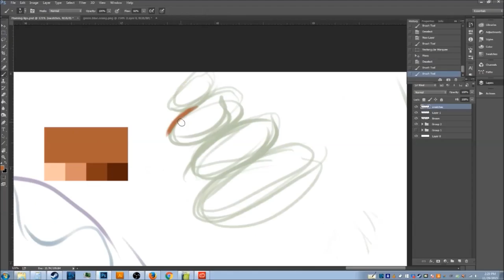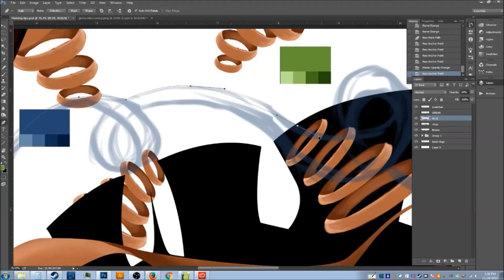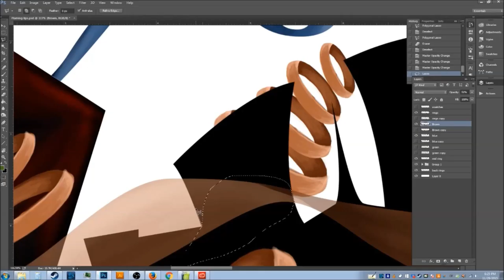Yoshimi Battles the Pink Robots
This painting is an abstract of Yoshimi Battles the Pink Robots by The Flaming Lips!